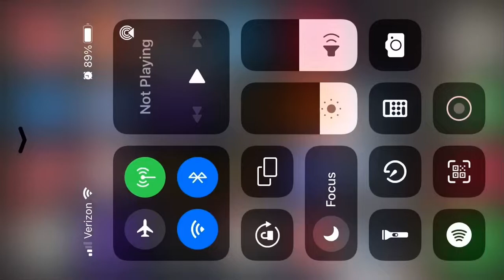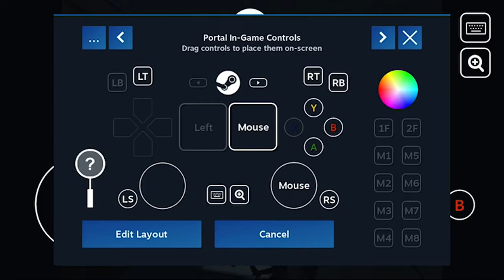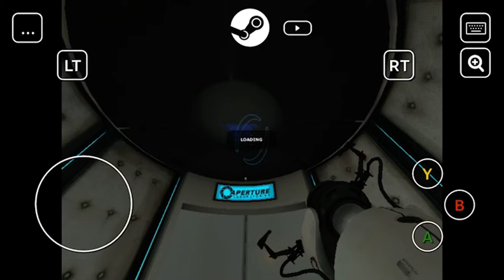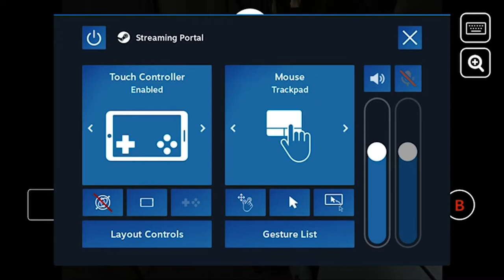portal with touch controls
im doing this for the first time and i dont like it already

edit 1/17/23: I’m probably getting used to the touch controls now, and I didn’t realize you can import custom controller configurations. This was also from my old computer too.